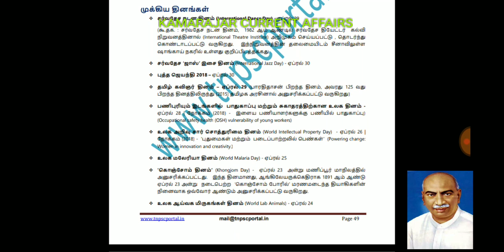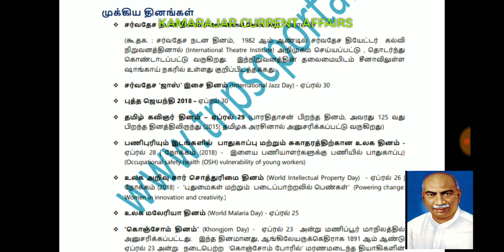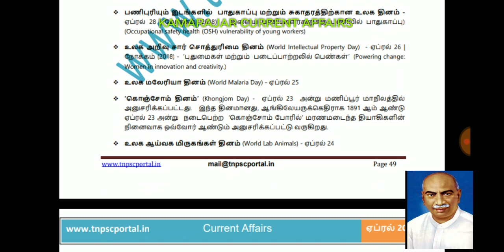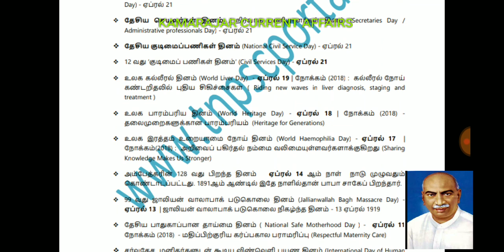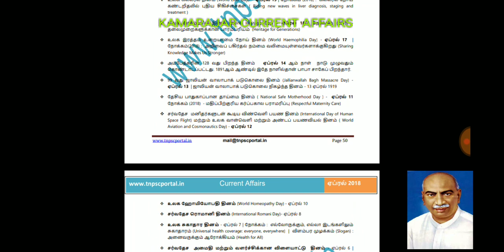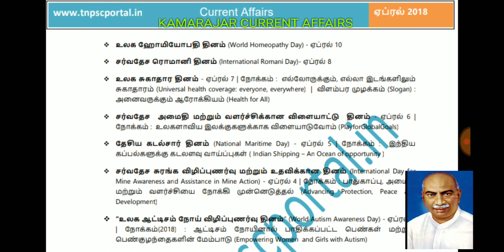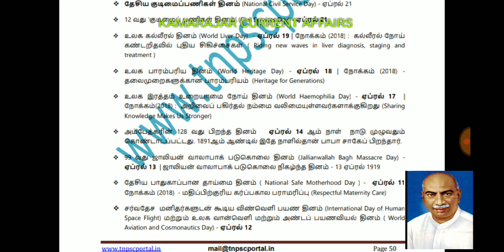April Month Date Events | முக்கிய தினங்கள் ஏப்ரல்